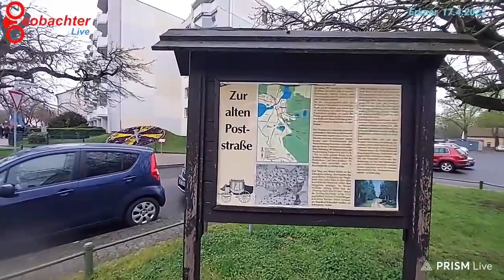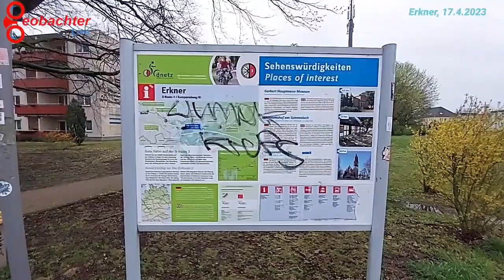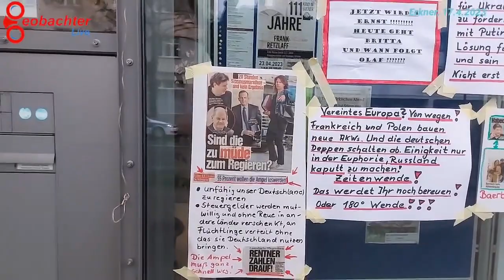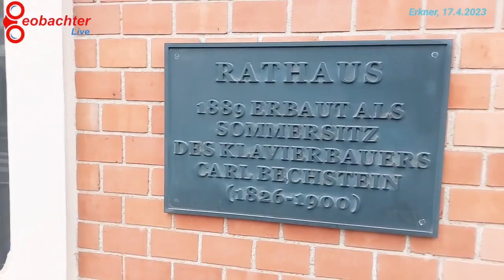Ausschnitte 70. Spaziergang in Erkner - Erkner steht auf - 170423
Zusammenfassung des 70. Spaziergang in Erkner vom 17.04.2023
Vielen Dank an alle Teilnehmer !!
‼️70. Spaziergang in Erkner‼️
🗓Montag, 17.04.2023 - ab 18.00 Uhr 🕕
Treffpunkt: Vorplatz an der Genezareth-Kirche
Ort: Friedrichstraße 24, 15537 Erkner
🔸 für Selbstbestimmung
🔸Grund- und Freiheitsrechte